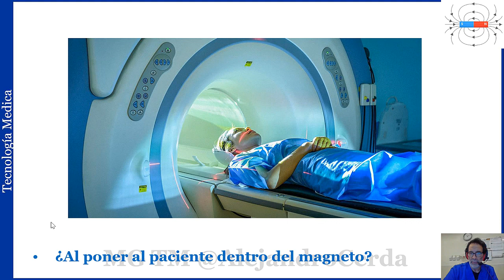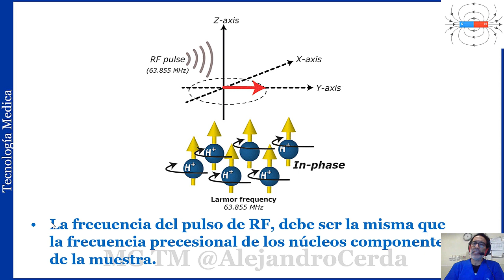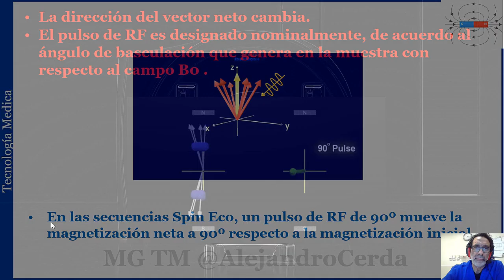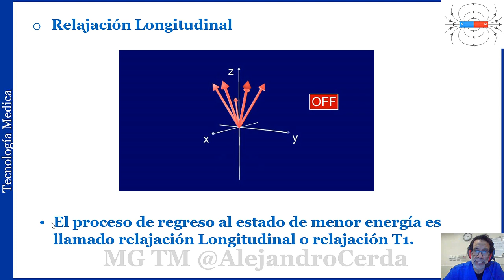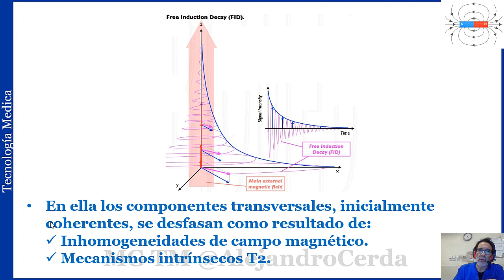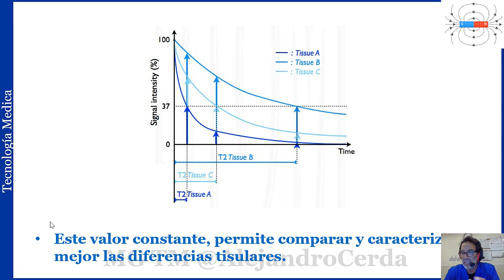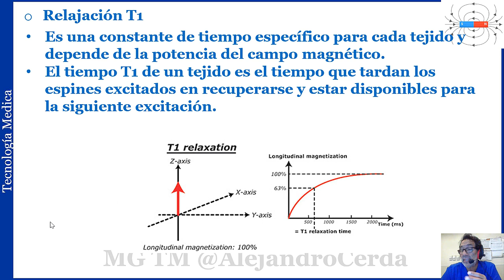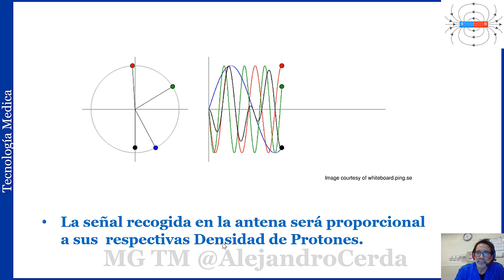02-_RM Bases fisicas_Parte 2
Clase realizada por el TM. Alejandro Cerda Escobar.